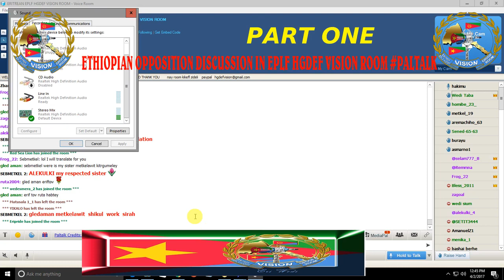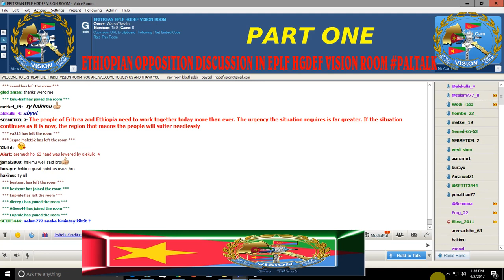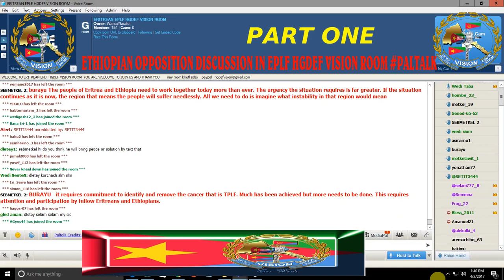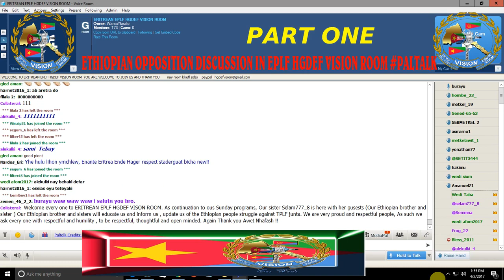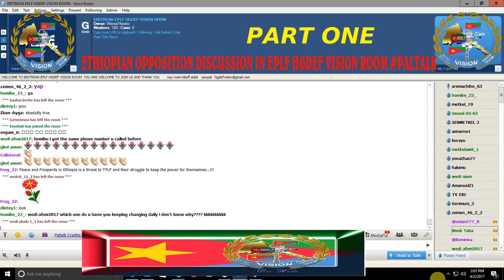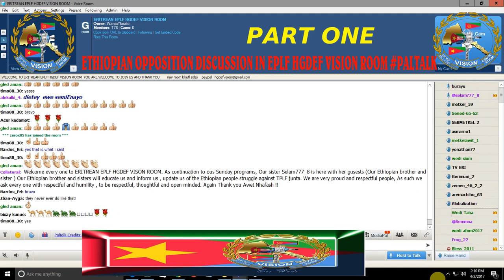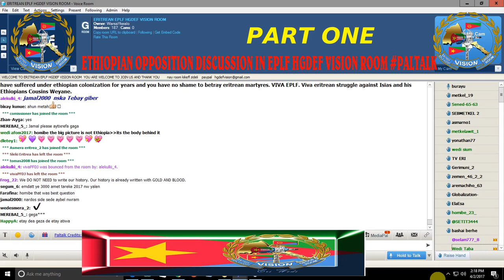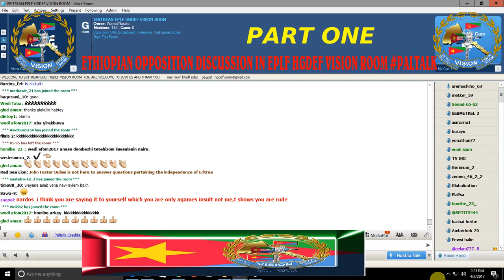Ethiopia opposition Discussion in EPLF HGDEF VISION ROOM Part one